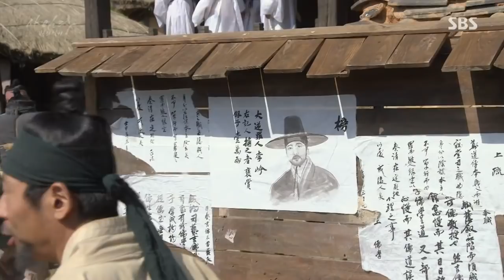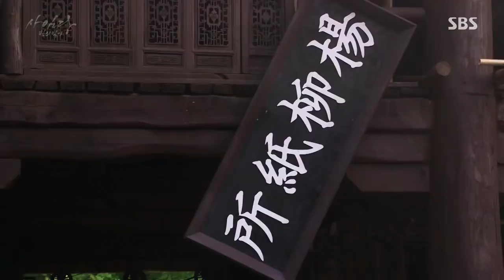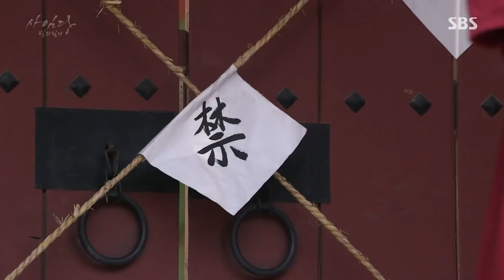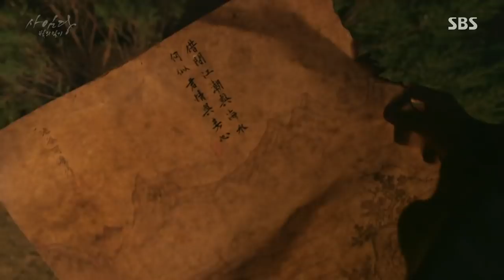Saimdang, Light's.Diary.EP24.720p.HDTV ENG SUB |师任堂:光的日记 第24集 简体/繁体字幕